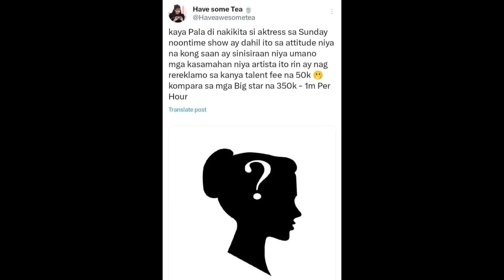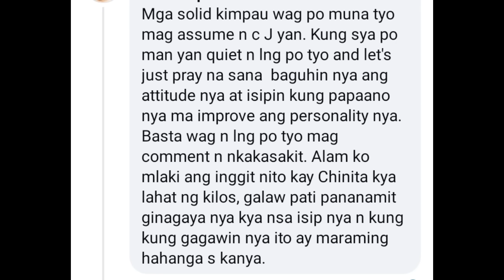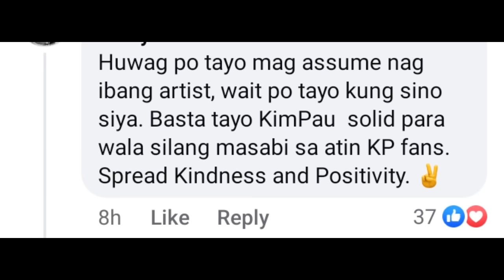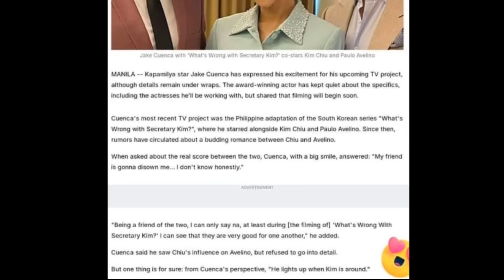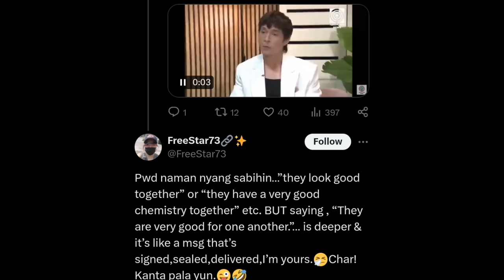MAGSAYA! SECRET IS OVER‼️KIMPAU REVEAL NA‼️ PAULO PINAG-YABANG NA ANG RELASYON NILA NI KIM‼️